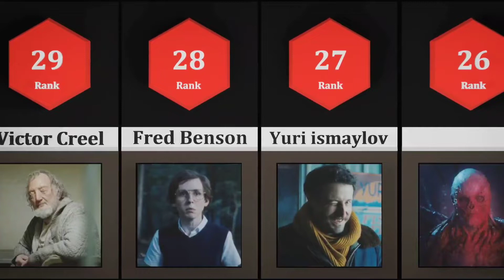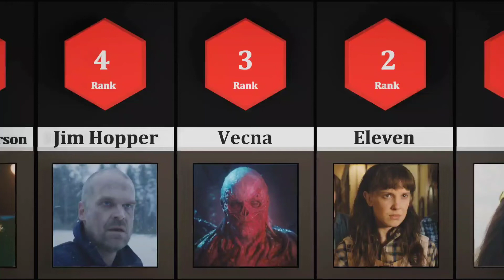Most Loved Characters in Stranger Things 4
In this video we show most loved and fan favourite characters in stranger things 4 by rank.